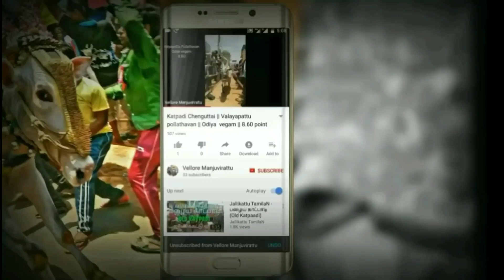Hosur NTR | Krishnagiri Dasanapuram | Bull Race | Vellore Manjuvirattu